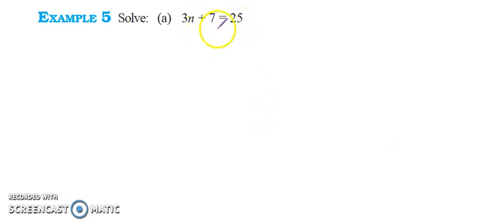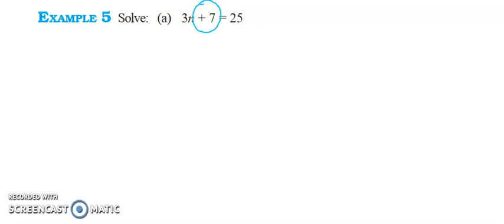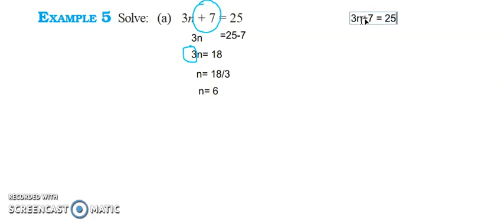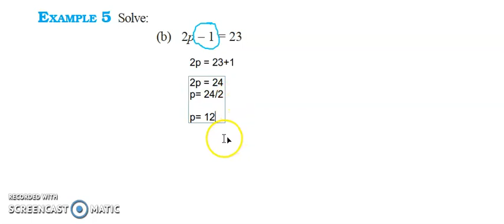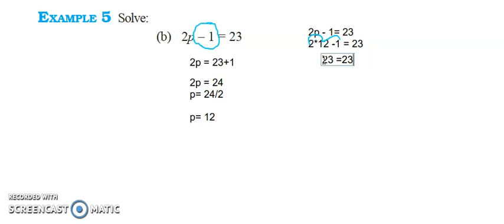DU MATHS 2 TRANSPOSTION METHOD PART 4